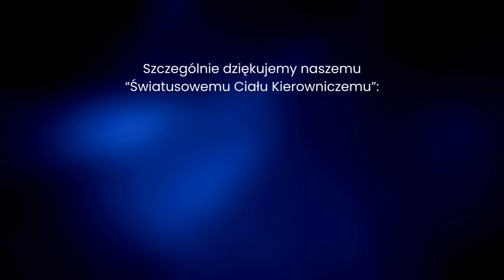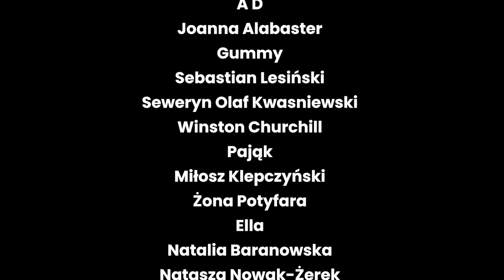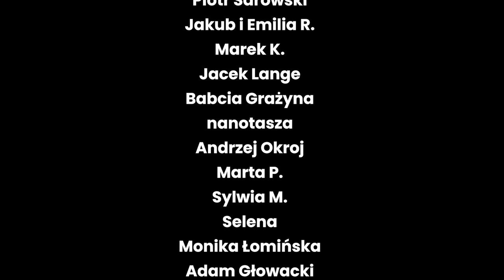Gdy dorosłe dziecko nie chce być świadkiem Jehowy - Żona Lota POŻL6 298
W dzisiejszym odcinku omawiamy trudności, jakie mogą wystąpić w relacjach rodzinnych świadków Jehowy, gdy ich dorosłe dzieci przestają być zainteresowane religią rodziców. Chociaż wiele osób może podzielać przekonanie, że rodzice mają prawo przekazywać swoje wartości swoim dzieciom, sytuacja komplikuje się, gdy dzieci dorastają i zaczynają się oddalać od wiary rodziców.

W odcinku analizujemy różne przypadki, w których dzieci świadków Jehowy zaczynają wycofywać się z religii rodziców. Pytamy o doświadczenia naszych słuchaczy i czy rodzice zaakceptowali te zmiany, gdy ich dzieci przestały chodzić do kościoła lub zaczęły się interesować innymi sprawami.

Następnie przechodzimy do analizy filmu "Żona Lota" i scenek z życia rodziny głównych bohaterów, którzy są świadkami Jehowy. Widzimy, jak rodzice próbują kontrolować życie swojej dorosłej córki, która angażuje się w karierę zawodową i prace społeczne, zamiast poświęcać się religii. Rodzice wyrażają dezaprobatę wobec jej wyborów i starają się ją przekonać, że tylko "Królestwo Boże" jest ważne.

Sceny te ilustrują konflikty, które mogą wystąpić w rodzinach świadków Jehowy, gdy dorosłe dzieci nie podzielają już ich religijnych przekonań. Dochodzi do konfrontacji między pokoleniami, a rodzice próbują narzucić swoje wartości i przekonania swoim dzieciom.

Na koniec, podkreślamy, że relacje między rodzicami a dorosłymi dziećmi, które różnią się światopoglądowo, są często trudne i pełne napięć. Takie sytuacje mogą wystąpić w wielu rodzinach i wymagają szacunku, otwartości na dialog oraz akceptacji różnic światopoglądowych, aby zachować harmonię w rodzinie.